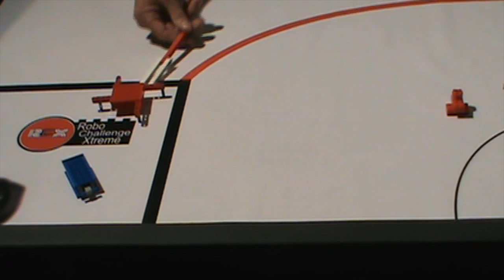Cargo Relocate 4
Your Cargo needs to be re-positioned to the correct location